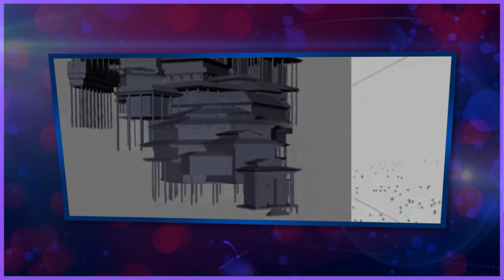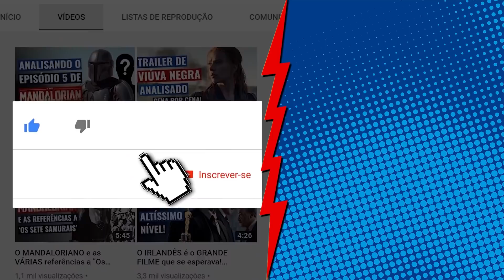O SEGREDO dos EFEITOS de BATMAN BEGINS! (como foi feito)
Em Batman Begins, o diretor Christopher Nolan já podia contar com o uso da computação gráfica, mas mesmo assim ele não abriu mão dos efeitos práticos. E o resultado disso foram algumas das cenas com miniaturas mais impressionantes das últimas décadas!